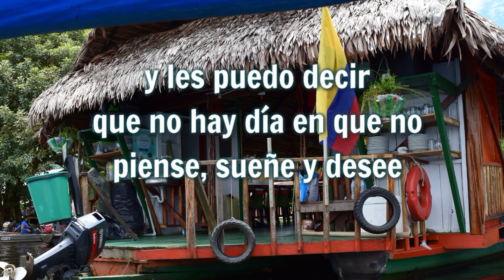Volver a Colombia después de vivir en el extranjero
Lee el artículo y las opiniones de otros colombianos sobre lo que piensan acerca de volver a vivir a Colombia, Este vídeo es una adaptación de la opinión de Juan, uno de los lectores del blog, quien como muchos anhela volver a instalarse en el país, pero que por diversas circunstancias no puede hacerlo